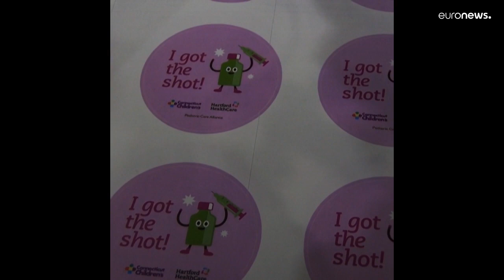Kinder in den USA bekommen Covid-19-Impfung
Kinder von 5-11 Jahren haben in den USA ihre erste Covid-Impfung bekommen. Präsident Joe Biden nennt den Schritt einen Wendepunkt in der Pandemiebekämpfung. Einsetzt wird der Impfstoff von BioNTech/Pfizer. Bis zu 28 Millionen Kinder sollen geimpft werden.